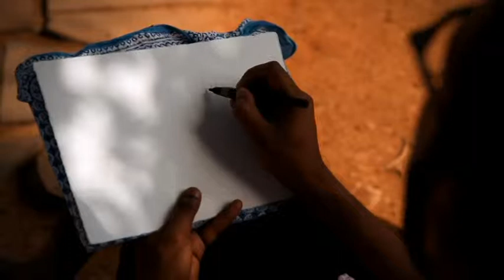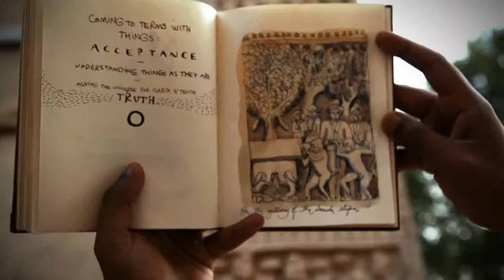A Documentary on Sanchi..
SANCHI: Masterpieces of Buddhist Art.